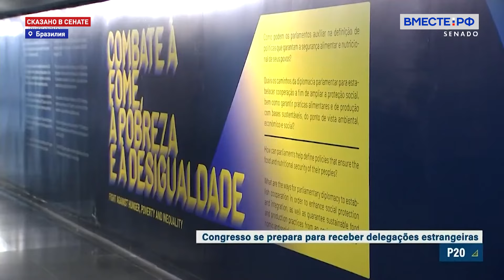Итоги работы российской делегации сенаторов на саммите "Группы двадцати" в Бразилии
Продвижение климатической справедливости и устойчивого развития с гендерной и расовой точки зрения. Это одна из тем прошедшего саммита парламентской «Группы двадцати», в работе которого принимала участие делегация российских сенаторов. Как воспринимают за рубежом российский опыт и достижения в сохранении природы и бережного отношения к климату? Какую роль играет женское движение в этих процессах?

Об этом нам рассказала одна из участниц - сенатор Татьяна Сахарова. Она вышла с нами на связь из Бразилии.